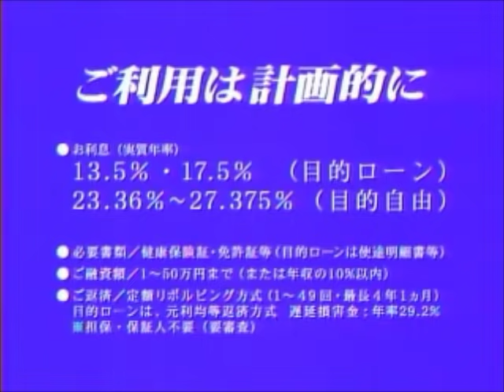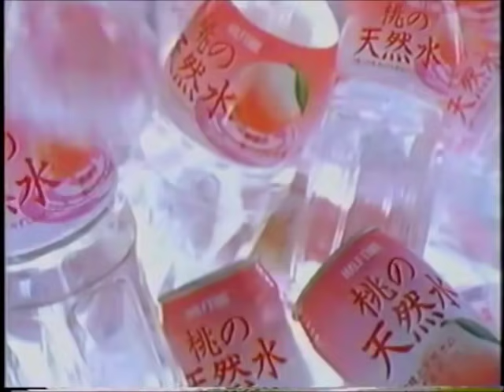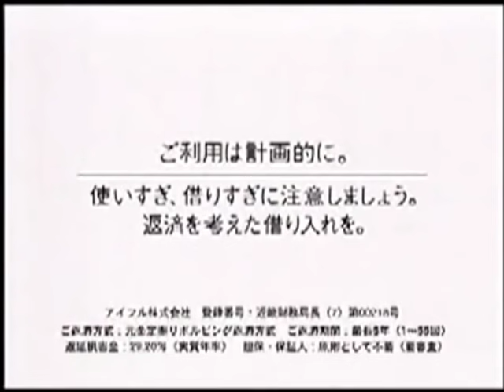都市伝説になっていると噂のCM集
ネット上で都市伝説が噂されているCMを集めてみました。
こういう縛りのCM集ってないかなって思ったので作ってみましたが、短めのCM集となってしまいました。
気になった方は各自で調べてみることをお勧めします。

【追記】
「噂シリーズ」としてシリーズ化しました。